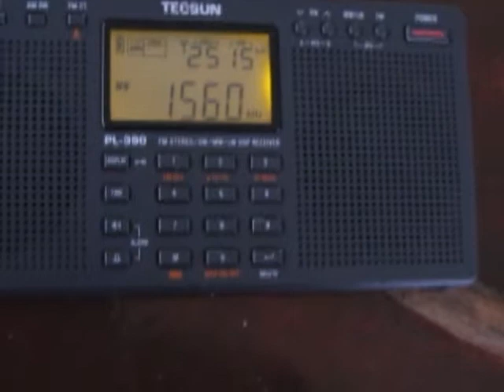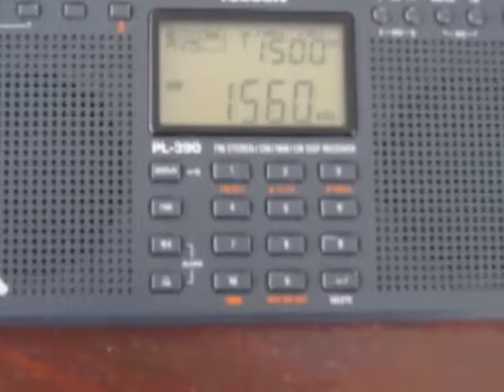MW-DX: 1560kHz - WQEW Radio Disney New York received in Cuxhaven, Germany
received on 28 December 2012 at around 07:45 UTC / 08:45 CET